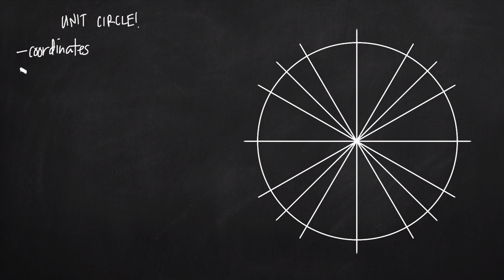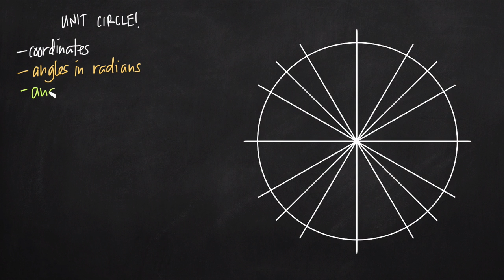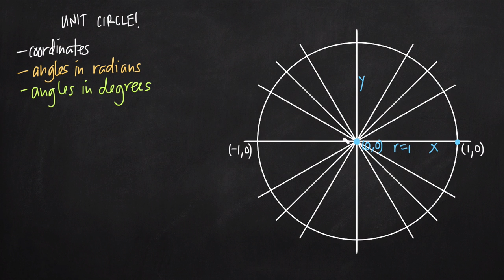How to remember the unit circle (KristaKingMath)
Learn how to build the unit circle, including its coordinates, the angles in radians, and the angles in degrees. Then see how to use the unit circle to simplify trigonometric expressions, including positive and negative angles.